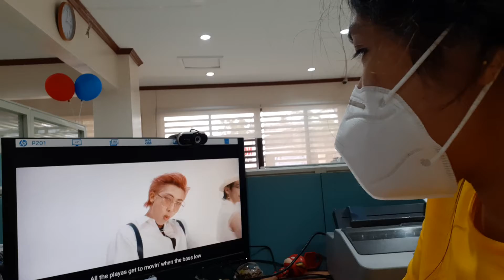BTS (방탄소년단) 'Butter' Official MV | Reaction Video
STREAAAAAM BUTTEEEERRR 💛